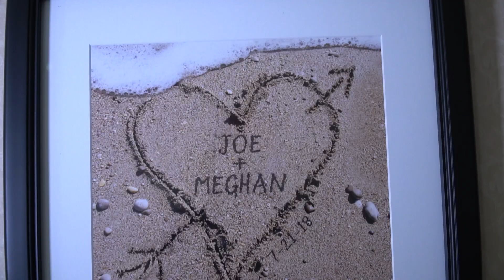Meghan and Joseph getting ready for their wedding day (pre ceremony)